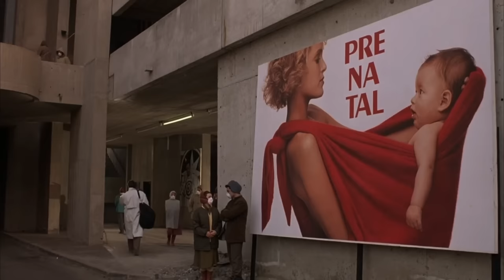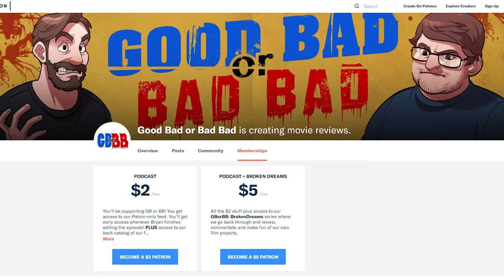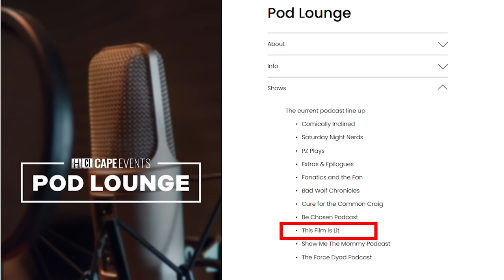Dragonfight might be Robert Z'dar's finest work, but is it good?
Corporate gladiators fight to the death and Robert Z'dar might have some acting chops in this one. It's Dragonfight.